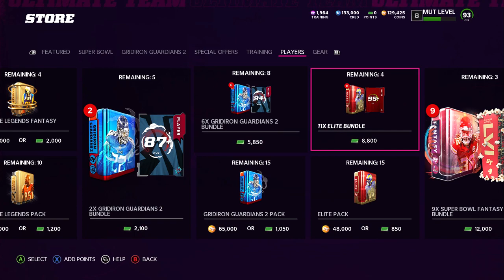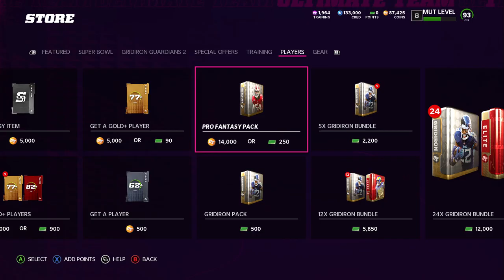LTD VITA VEA & CHASE CLAYPOOL! FULL LEGEND PULL! PRO FANTASY PACK OPENING! (MUT 22)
I upload daily or every other day.
4-5 Times a week will be Madden Pack Openings
Once a week will be Halo Highlights. (Monday)